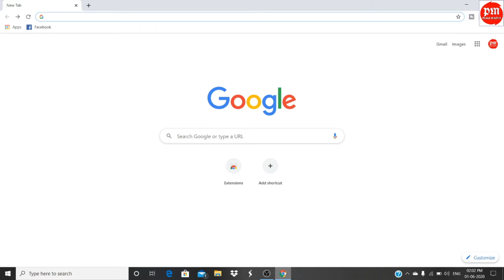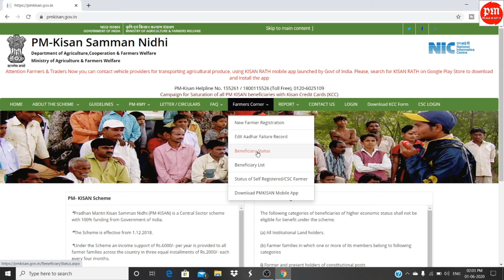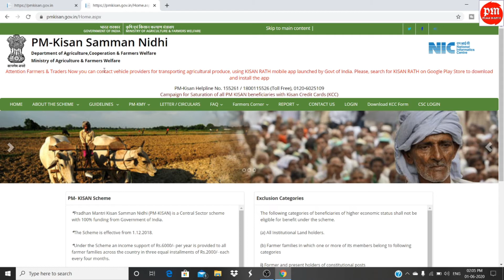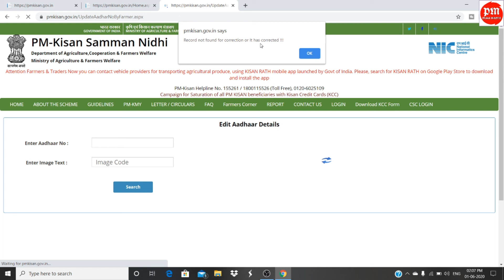प्रधानमंत्री किसान सम्मान निधि योजना की रुकी क़िस्त चालू करे |by pawan monitor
प्रधानमंत्री किसान सम्मान निधि योजना की रुकी क़िस्त चालू करे

about this vedio :
       is vedio me apko mene pradhanmantri kisan samman nidhi yojana ki ruki kist aap kaise chalu krwa sakte aur agr aadhar status me aadhar is not verified likha aa rha h to usko kaise shi kare is vedio me apko puri jankari detail se btayi gyi h

pm kisan aadhar card update
pm kisan samman nidhi yojana me name kaise change kare#pawanmonitor,
pm kisan nidhi me name kaise sudhare
pm kisan samman nidhi yojana ka paisa q nhi aa rha h#pawan monitor
pm kisan samman nidhi yojana ka paisa kab milega
mobile se kaise check kare pm kisan samman nisdhi yojana ka paisa